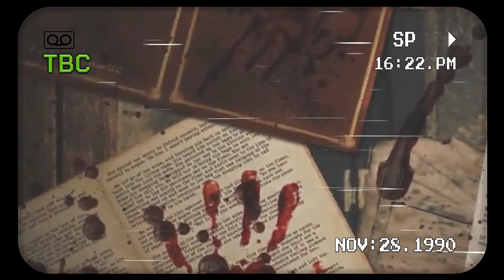3 Hantu Paling Mengerikan Di Dunia(SEREM BANGET!!)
Hallo guys..
Di vidio kali ini saya merangkum 3 hantu paling mengerikan di dunia yang terakhir serem banget si...